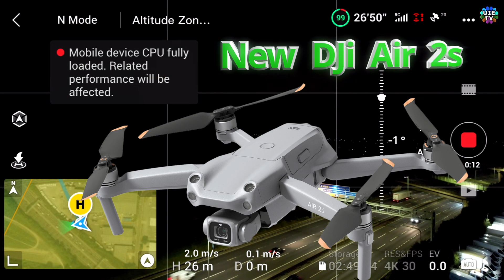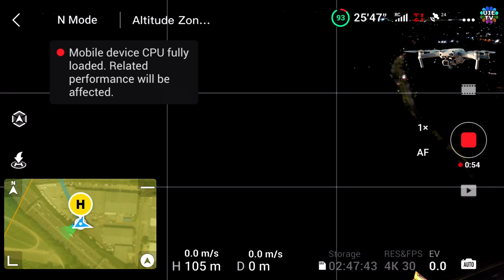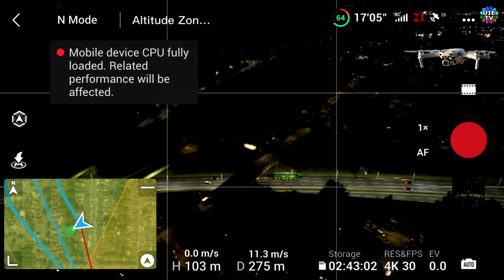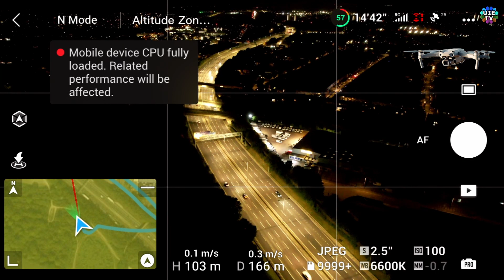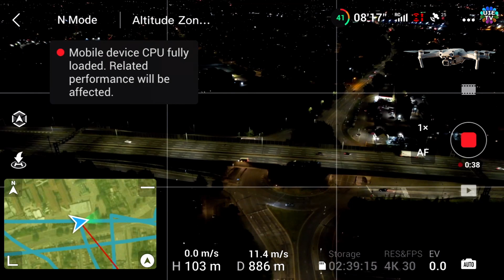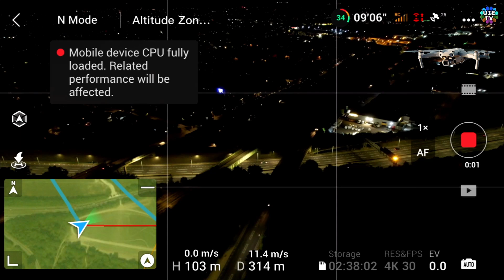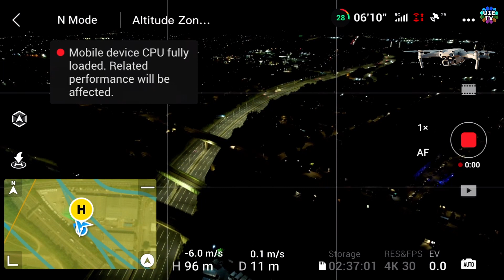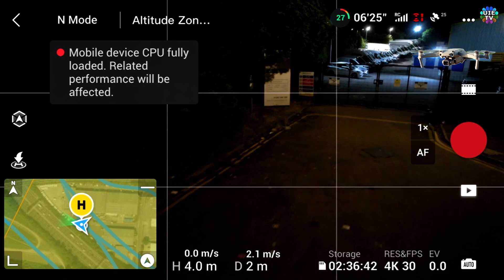2021 New DJi Mavic Air 2s Great & Smooth Flight over Highways & City, Mobile App Screen Recording